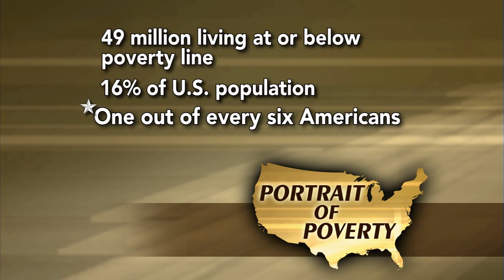49 Million Americans in Poverty, Census Calculates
The Census Bureau released a new unofficial count of poverty in America on Monday, showing about 16 percent of the population live at or below the poverty line. Ray Suarez discusses the new numbers with The Brookings Institution\'s Ron Haskins and the Institute for Women\'s Policy Research\'s Heidi Harrmann.